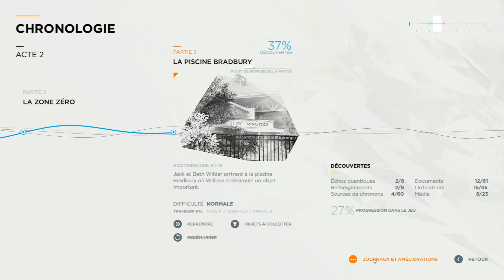(FR) Quantum Break #06 : La Piscine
Dans cet épisode, nous allons explorer la piscine de Will